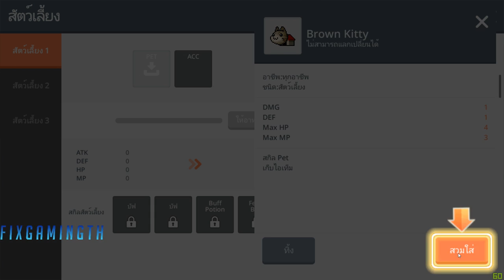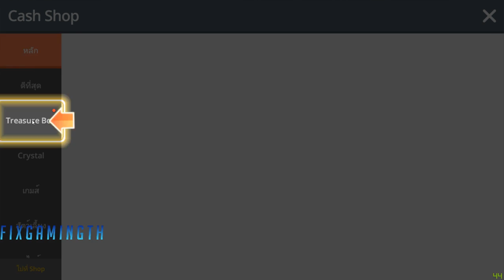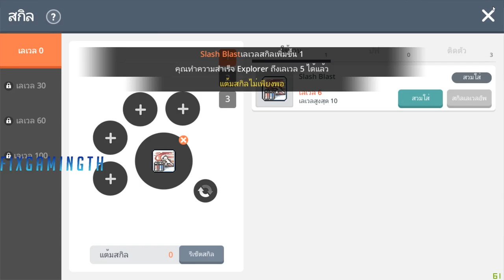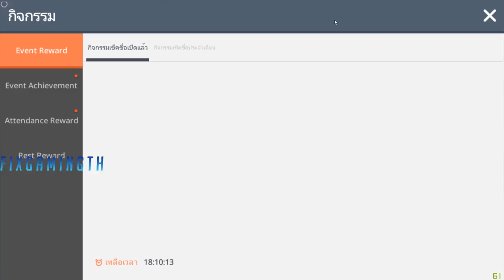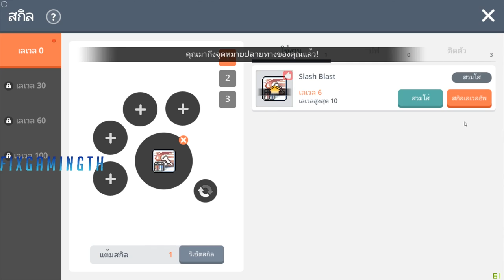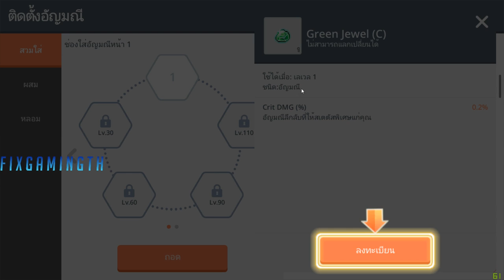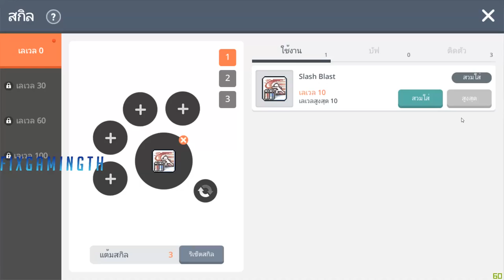[MapleStory M] เมเปิ้ลลงมือถือแล้วนะ (ลิงค์โหลดเกมอยู่ใต้คลิปจ้า)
สำหรับใครยังไม่ได้โหลด กดลิงค์ข้างล่างเลยครับผม

Spec
-Internet-

-PC-
CPU: Intel Core i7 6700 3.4GHz
M/B : MSI H170A Gaming Pro
RAM :Corsair VENGEANCE DDR4 16GB/2133mhz
VGA : MSI GTX 1070 Gaming X
SSD : Kingston 120GB
Monitor : Acer XF240H 24" 144hz

-Notebook-
MSI GE60
RAM 8GB

-GamingGear-
Keyboard : NUBWO X - Xeus
Mouse : Zowie EC2-a / Logitech G G402 Hyperion Fury
Mouse pad : Cougar Speed 2 Gaming mouse pad L (450mm X 400mm)
HEADSET : STEELSERIES Arctis 3